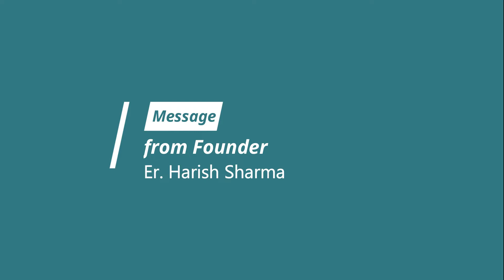निशुल्क शिक्षा कोरोना प्रभावित परिवारों के विद्यार्थियों के लिए | ICE Group of Education |Harish Sir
📣Join the Offline and Online 𝐂𝐥𝐚𝐬𝐬𝐞𝐬 for MPPSC AE and GATE Exam, covering all 𝐓𝐞𝐜𝐡𝐧𝐢𝐜𝐚𝐥 𝐚𝐧𝐝 𝐍𝐨𝐧-𝐓𝐞𝐜𝐡𝐧𝐢𝐜𝐚𝐥 𝐒𝐮𝐛𝐣𝐞𝐜𝐭𝐬❗
✅ 5 Months 𝘊𝘰𝘮𝘱𝘭𝘦𝘵𝘦 𝘊𝘰𝘶𝘳𝘴𝘦
✅ 𝘌𝘹𝘱𝘦𝘳𝘵 𝘢𝘯𝘥 𝘌𝘹𝘱𝘦𝘳𝘪𝘦𝘯𝘤𝘦𝘥 𝘍𝘢𝘤𝘶𝘭𝘵𝘪𝘦𝘴
✅ 𝘙𝘦𝘨𝘶𝘭𝘢𝘳 Daily 𝘖𝘯𝘭𝘪𝘯𝘦 𝘛𝘦𝘴𝘵𝘴
✅ 𝘔𝘰𝘥𝘦𝘭 𝘛𝘦𝘴𝘵 𝘚𝘦𝘳𝘪𝘦𝘴 (17 𝘚𝘶𝘣𝘫𝘦𝘤𝘵 𝘞𝘪𝘴𝘦 & 3 𝘍𝘶𝘭𝘭 𝘚𝘺𝘭𝘭𝘢𝘣𝘶𝘴)
✅ 𝘋𝘢𝘪𝘭𝘺 𝘗𝘳𝘢𝘤𝘵𝘪𝘤𝘦 𝘚𝘩𝘦𝘦𝘵𝘴 𝘸𝘪𝘵𝘩 𝘢𝘵 𝘭𝘦𝘢𝘴𝘵 10 𝘘𝘶𝘦𝘴𝘵𝘪𝘰𝘯𝘴
✅ 𝘈𝘥𝘷𝘢𝘯𝘤𝘦 & 𝘌𝘧𝘧𝘦𝘤𝘵𝘪𝘷𝘦 𝘚𝘵𝘶𝘥𝘺 𝘔𝘢𝘵𝘦𝘳𝘪𝘢𝘭 𝘷𝘪𝘢 𝘔𝘰𝘣𝘪𝘭𝘦 𝘈𝘱𝘱
✅ 𝘔𝘰𝘵𝘪𝘷𝘢𝘵𝘪𝘰𝘯 𝘚𝘦𝘴𝘴𝘪𝘰𝘯 𝘧𝘳𝘰𝘮 𝘵𝘩𝘦 𝘗𝘳𝘦𝘷𝘪𝘰𝘶𝘴 𝘙𝘢𝘯𝘬 𝘏𝘰𝘭𝘥𝘦𝘳𝘴
✅ 𝘊𝘰𝘮𝘱𝘦𝘵𝘪𝘵𝘪𝘷𝘦 𝘢𝘯𝘥 𝘚𝘶𝘱𝘱𝘰𝘳𝘵𝘪𝘷𝘦 𝘌𝘯𝘷𝘪𝘳𝘰𝘯𝘮𝘦𝘯𝘵
✅ 𝘛𝘦𝘭𝘦𝘨𝘳𝘢𝘮 𝘎𝘳𝘰𝘶𝘱 𝘧𝘰𝘳 𝘋𝘰𝘶𝘣𝘵 𝘊𝘭𝘦𝘢𝘳𝘢𝘯𝘤𝘦
⏰ Don't wait, 𝐓𝐀𝐊𝐄 𝐀𝐂𝐓𝐈𝐎𝐍 before it's 𝐓𝐎𝐎 𝐋𝐀𝐓𝐄 ❌
ICE Group of Education is one of the best coaching institutes in central India, which assist students in the preparation of Government Recruitment Exams such as MPPSC State Engineering Services Exam (Assistant Engineer), GATE (Graduate Aptitude Test in Engineering), SSC (Junior Engineer) and PEB (Sub Engineer). It has been surging ahead on the success track and has distinguished itself by setting up new standards. It was set up in the year 2014 and in the last 7 years, it has achieved over 1000+ selections.